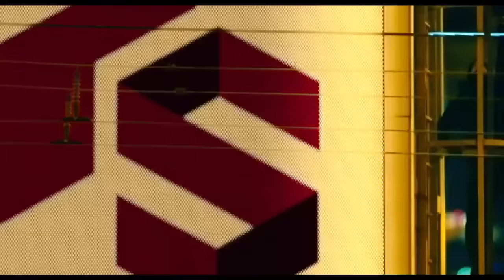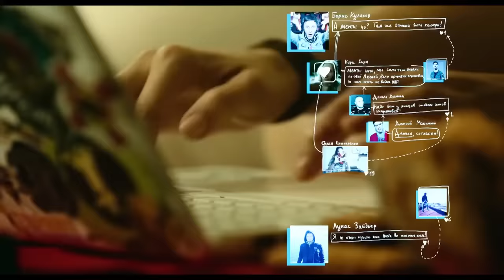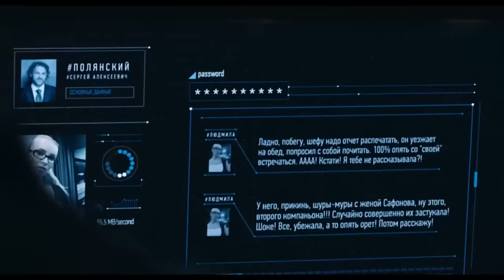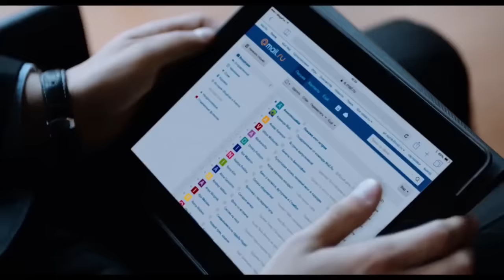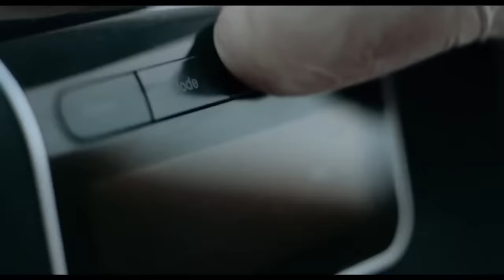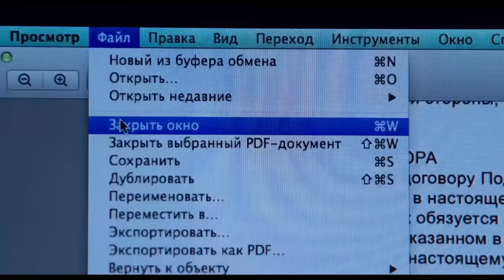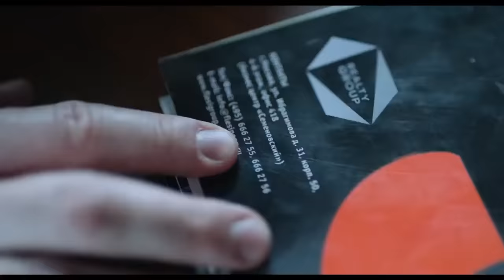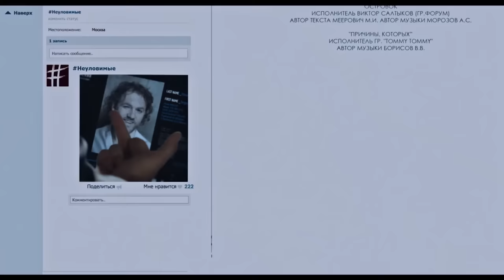ЭТОТ ФИЛЬМ ПОЛЮБИЛСЯ ВСЕМ БЕЗ ИСКЛЮЧЕНИЯ! Неуловимые. Лучшие фильмы. Filmegator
Ночью в центре Москвы сбита девушка, ей срочно нужна сложнейшая операция. Ее подруга Кира находит виновника, наглого и циничного олигарха Сергея Полянского, который отказывается признать свою вину и помочь пострадавшей. Ему плевать, у него все схвачено. В отчаянии Кира обращается за помощью к трем парням симпатизирующим ей - быковатому Феде, самоуверенному красавчику Артему и компьютерному гению Жене. Парни заключают между собой пакт — «поможем девушке, накажем негодяя, а потом решим, кто станет ее парнем».

Жанр: приключения, экшн, криминал
Режиссер: Артём Аксененко.
В ролях: Александра Бортич, Иван Шахназаров, Илья Маланин и др.